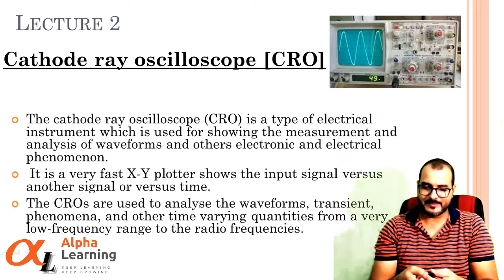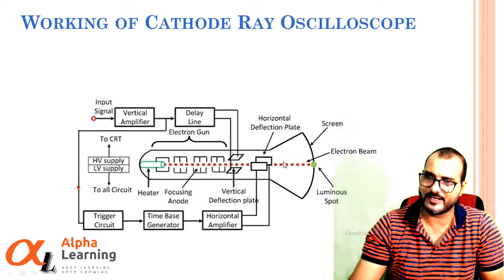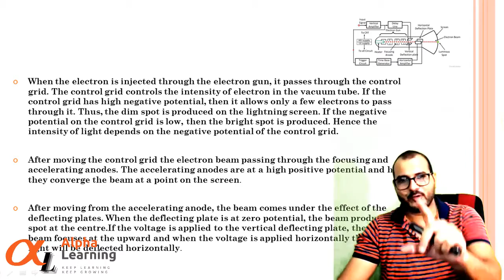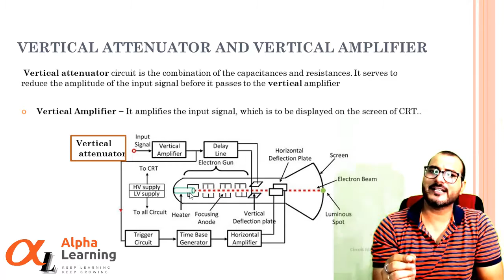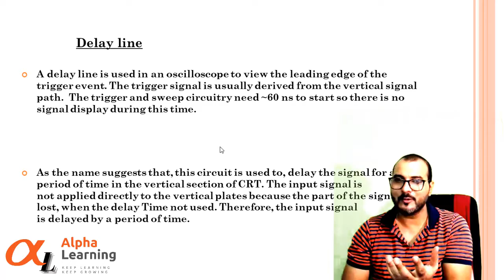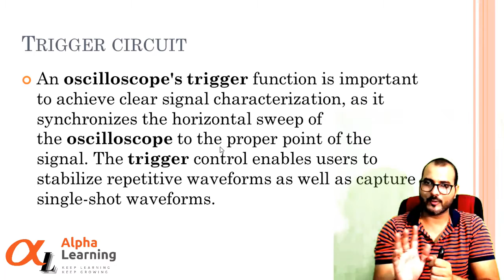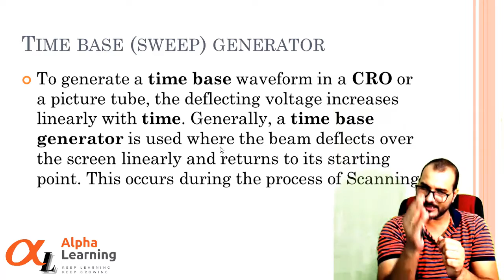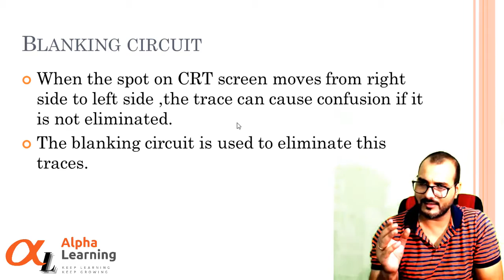Electronics Class 12 Maharashtra Board | Instruments-#02 Chapter 1 | cathode Ray oscilloscope (cro)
bifocal subject